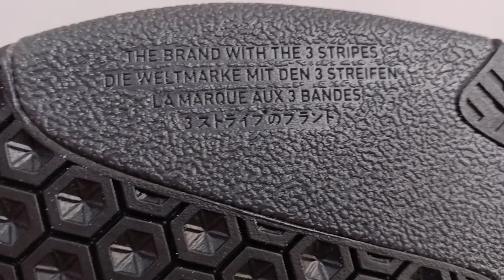ZAPATILLA ADIDAS 3ST.003 EF8459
SOMOS FASHIONOUTLETPERU, SOLO VENDEMOS ORIGINALES Y NUEVOS

Hacemos envíos en Lima y a otras ciudades.

ESTAMOS EN LINCE LIMA PERÚ.